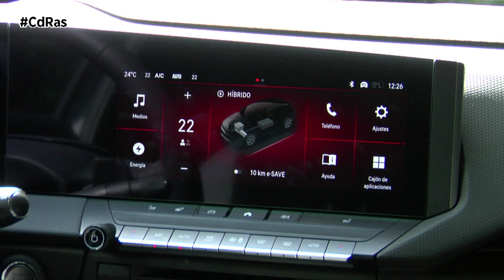OPEL ASTRA GS HIGHLIGHTS&ACTIONS | By CdRas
El nuevo Opel Astra está disponible con motores gasolina y diésel, además de la variante híbrida enchufable de 180 CV, que es la que están conduciendo nuestros probadores. Está última opción, con 67 kilómetros en modo eléctrico homologados en ciclo WLTP, representa la transición ideal a la movilidad del futuro. Podemos circular en modo cero emisiones sin renunciar a la esencia de conducción, confort y disfrute que siempre ha acompañado a la marca del rayo.

Esa tradición, de la que son fieles defensores en Opel, los convirtió en una de las marcas de referencia en la época de los GTI. Entre sus filas se encontraban modelos de renombre como el Astra GSi o el Kadett GSi, del que podemos contar con una unidad para ser conscientes de la auténtica revolución del sector.

Más seguro y cómodo También es la encargada de darnos acceso a su arsenal de sistemas de ayuda a la conducción y seguridad (ADAS), otro de los grandes avances de la automoción. En este caso, el Astra PHEV de 180 CV contaba con ayudas como el mantenimiento de carril, detector de señales de tráfico, cámara 360 grados, control de crucero adaptativo, frenada de emergencia y muchos más.

Unas sensaciones puras sí, pero más incómodas e inseguras para el día a día. Especialmente si contamos con la fantástica insonorización y tranquilidad que aporta la conducción eléctrica del modelo híbrido enchufable. Este último detalle es clave a la hora de comparar, y hablar, del progreso en la fabricación de vehículos generalistas.

Una democratización que, pese a no ser económica, sí lo es en cualidades y capacidades al volante. Hoy en día, todo el mundo es capaz de conducir un coche como el Astra híbrido enchufable de 180 CV. Una potencia a la que, en época del Kadett GSi, muy pocos hothatch otorgaban.

Algo que no imaginaban los propietarios de un GSi de los 80 es que acabarían cargando sus coches. La electromovilidad es una realidad del presente, de modo que no basta con mirar al futuro y tener un enchufe en casa es imprescindible para nuestra libertad en el ámbito del transporte. Eso sí, por ese entonces debías desembolsar algo más de 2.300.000 pesetas en el mercado, frente a los 38.190 de la unidad PHEV probada con distintivo 0 de la DGT. Una etiqueta clave en la decisión final de compra.

Este Astra PHEV se carga de manera completa en menos de dos horas en una toma trifásica de 7,4kW o aproximadamente en 4 horas en un punto de 3,2 kW. Viajar con la batería cargada al 100% nos permitirá elegir entre el modo de conducción Eléctrico o Híbrido, en función de nuestras necesidades.
El primero de ellos nos concederá algo menos de 50 kilómetros en circulación interurbana, siendo posible alcanzar los 65 kilómetros en un ámbito puramente metropolitano. Si optamos por la propulsión híbrida, el consumo para los viajes cotidianos ronda los 4,2 l/100 km, una eficiencia muy interesante, que comparte con el resto de modelos del grupo Stellantis.